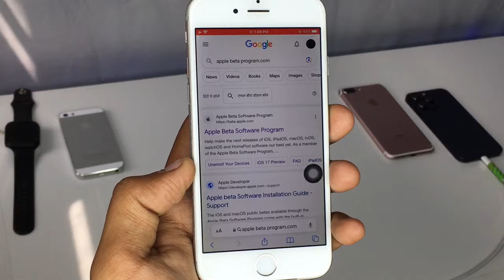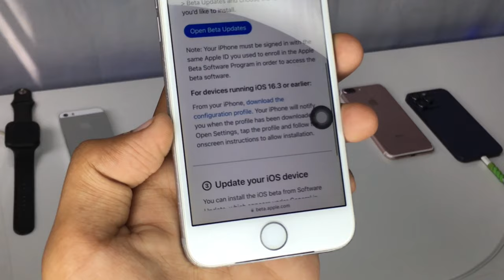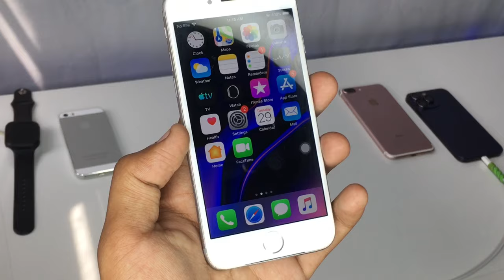How to update iOS 12.5.7 to 16 or 15😍|| install iOS 16 on iPhone 6,6s